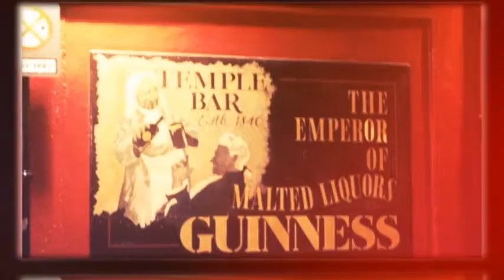Travel: Memories of Ireland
My photo memories of two trips I took to Ireland 2006 and 2009.  I hope you enjoy them.